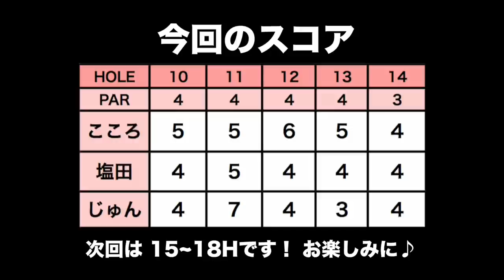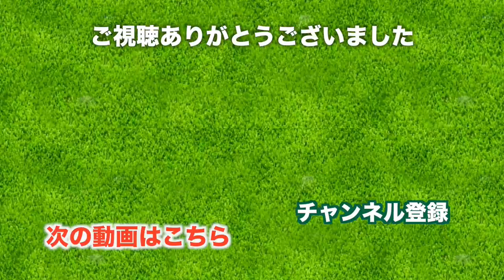出ました！！じゅんちゃんの珍プレー【川奈ホテルゴルフコース 大島コース H10-14】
1日目は大島コースをレギュラーティーで回ります。

大島コースは、アメリカンスタイルの1ラウンドスループレーです。
ちょうど桜が咲いていて、とっても綺麗でした！

大島コースは砲台グリーンが多く、しかも高さがスゴい！
12番ホールのグリーン手前、急傾斜なところからの塩田さんのショットはお見事でした！

13番ホールは海を見ながらの超打ち下ろし！絶景です。
みんなでワンオンチャレンジしました！
結果は動画でご覧ください！